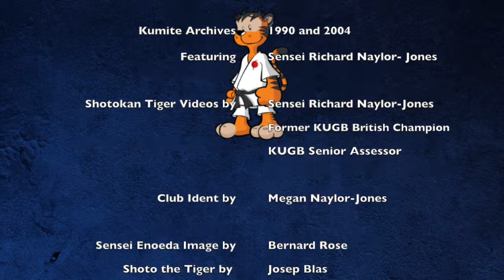Kumite Archives Sensei Richard Naylor-Jones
Sensei Richard Naylor-Jones competed successfully at Regional and National level for over twenty years in both Kata and Kumite.

Sensei Richard medalled in Kata at the KUGB British National Championships numerous times including Gold in Team Kata.  During his competition career he also won a number of Kumite medals in both Individual and Team events .

As we trail through the archives we found some old footage of some of his fights.

Sensei Richard teaches at the Chelmsford Karate Club, alongside his wife Sensei Jane Naylor-Jones , where over the years they have produced a number of Regional, National, European and World Champions.